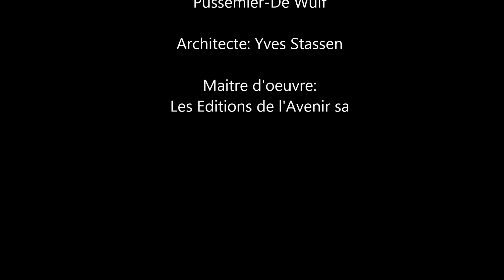Aménagement d'un parking pour un immeuble de bureaux à Bouge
Nous avons réalisez un parking extérieur de 25 places pour un immeuble de bureaux sur un terrain accidenté à Bouge en Province de Namur.